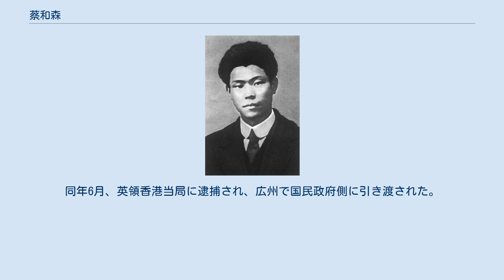蔡和森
蔡 和森（さい わしん、1895年3月30日 - 1931年8月4日）は、中華民国の革命家。
別名は林彬。
字は潤寰。
沢膺と号した。
中国共産党員として活動したが、中国国民党政府（広東政府）に捕らえられて殺害された。
 1895年3月30日、上海に生まれた。
その後の1899年春、母親に連れられ湖南省双峰県永豊鎮に引っ越す。
 13歳の時、辣醬店の見習いとなる。
永豊国民小学、双峰高等小学を卒業後、湖南省立第一師範学校（現在の湖南第一師範学院）に入学し、毛沢東・何叔衡・蕭子升らと知り合う。
1918年4月、毛沢東・何叔衡らと新民学会を設立した。
同年、毛沢東・蕭子升らと『湘江評論』を創刊。
6月、少年中国学会に參加。
 1919年12月25日には母の葛健豪・妹の蔡暢・向警予とフランスに赴き、同国で勉学にいそしんだ。
1920年5月、向警予と結婚。
 1921年2月フランスパリにおいて留学中国人らによって共産主義を掲げる中国少年共産党（略称「少共」）が創設され、蔡はこれに加入した。
1921年10月に蔡は帰国し、上海で中国共産党に加入した。
 1924年には『社会進化史』を発表し、1925年には五・三〇事件に参加、『告全国民衆書』を発表。
その年の12月にはソビエト連邦に赴き、モスクワ中山大学に学んだ。
 1927年の春にソビエト連邦から帰国した。
中国共産党第五回全国代表大会において中央政治局委員、常任委員に当選し、中国共産党中央秘書長を兼任する。
また、北方局委員、宣伝部部長にも就任した。
1928年6月にはソビエト連邦で開催された中国共産党第六回全国代表大会として出席。
中国共産党中央政治局委員、常任委員、中国共産党中央宣伝部部長に就任した。
 1931年の年初にソビエト連邦から帰国して、3月に広州において中国共産党両広省委員会書記に就任した。
同年6月、英領香港当局に逮捕され、広州で国民政府側に引き渡された。
8月4日に広州軍政監獄で殺害されその一生を終えた。